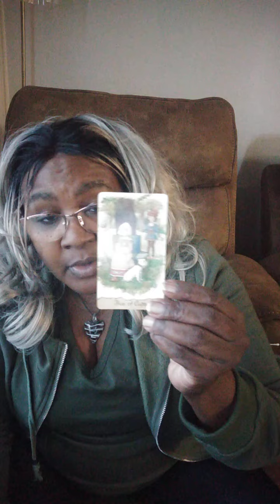Short n Sweet Message: Aquarius